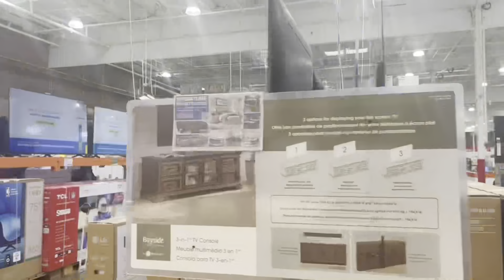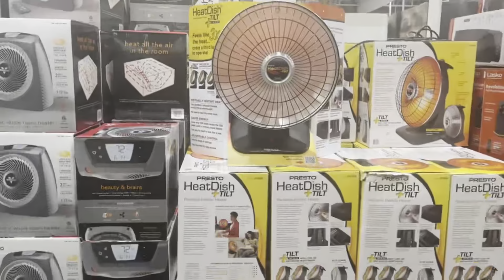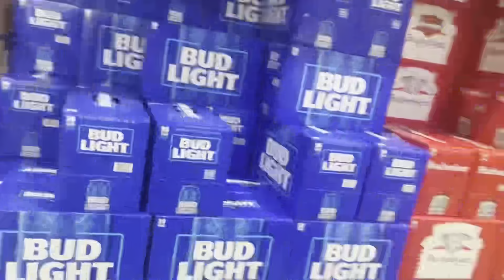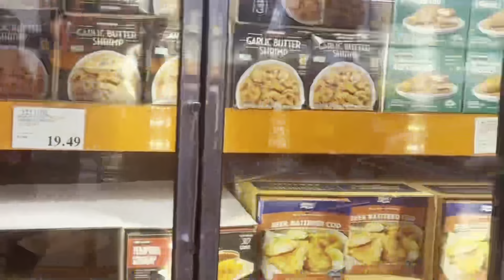Costco Shopping Experience USA | हिंदी में | The biggest wholesale grocery store in USA 2023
In this video, we will take you on a journey through the incredible world of shopping at Costco in the USA. From unbeatable deals to unique finds, we'll show you why Costco is the ultimate destination for wholesale grocery shopping. Whether you're a seasoned Costco shopper or a newbie, this guide will help you make the most of your shopping experience. Get ready to discover the secrets to maximizing your savings at the biggest wholesale grocery store in the USA!